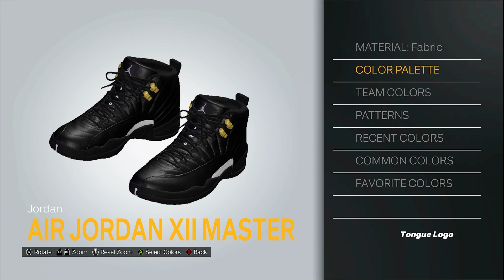HOW TO MAKE Air Jordan 12 "Master" IN NBA 2K23! NBA 2K23 Shoe Creator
NBA 2K23 Air Jordan 12 "Master" Shoe Creator